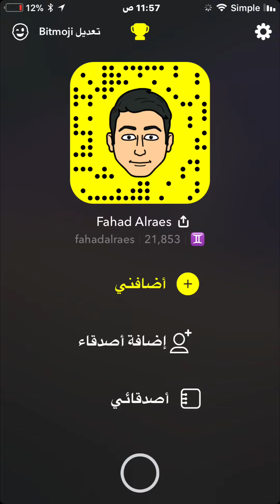أغرب فستان عرس بالعالم في أمريكا